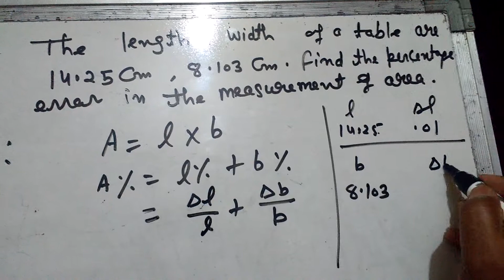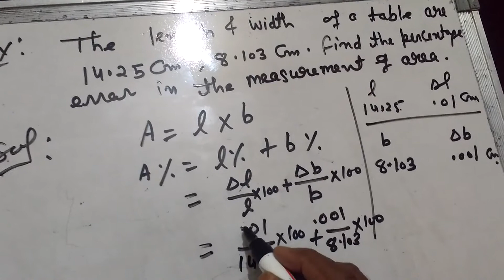Class 11, method of finding the least count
Numerical on percentage error